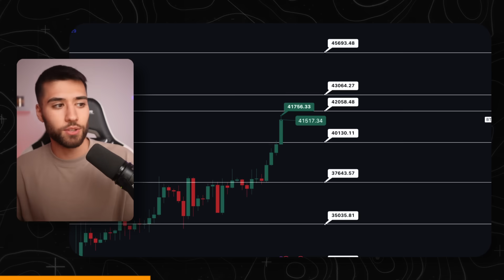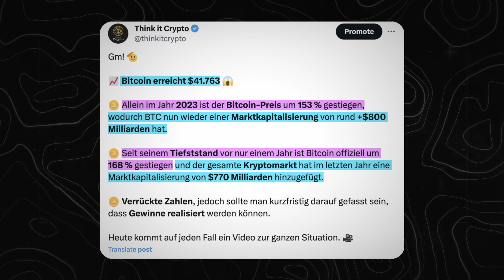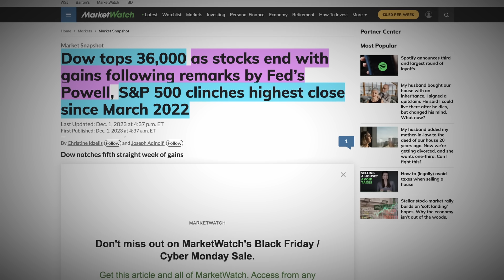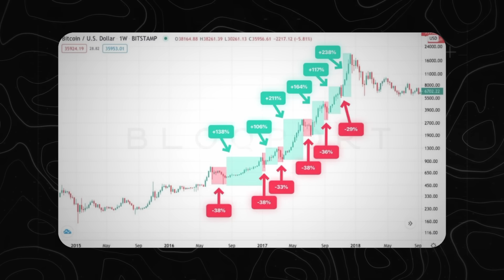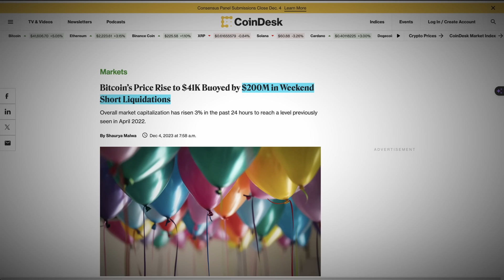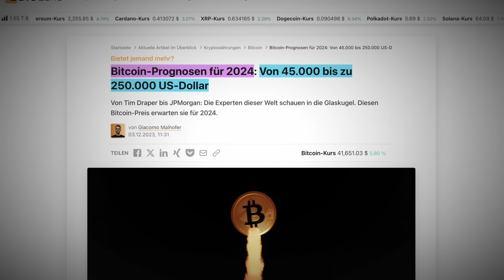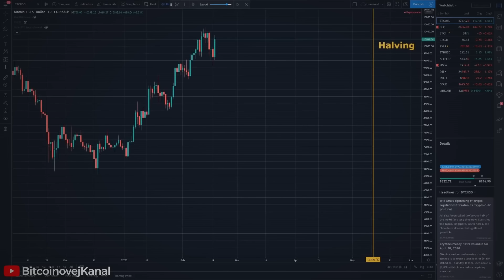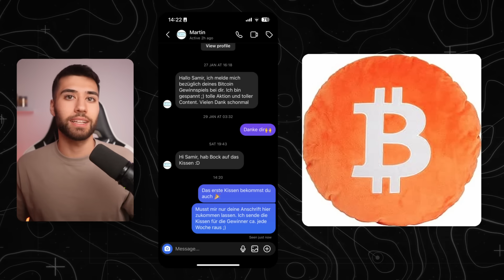BITCOIN: ALLE liegen FALSCH? CRASH oder 2024 BULL RUN: Mein AUSBLICK!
🚀 BITVAVO - 10€ BONUS + 10.000€ freies Handelsvolumen 🚀

🟠 MEIN BITCOIN KISSEN

💰MEIN EQUIPMENT💰
🦾 Mikrofon Arm
🔺 Abo Zähler
🔆 Neon Schild

📕KAPITEL📕
0:00 - INTRO
0:47 - BITCOIN PREIS
1:12 - KRYPTO 2023
2:40 - ANDERE ASSETS
3:34 - KURZFRISTIGER AUSBLICK
6:22 - BITVAVO - GÜNSTIG BITCOIN & CO. KAUFEN!
6:59 - MITTELFRISTIGER AUSBLICK
9:02 - LANGFRISTIGER AUSBLICK
9:33 - BITOCOIN KISSEN GEWINNSPIEL